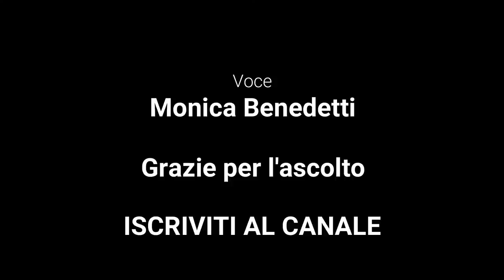Manuale di un monaco buddhista per liberarsi dal rumore del mondo - audiolibro completo -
37 esercizi per ottenere la tranquillità dell'anima
Autore: Keisuke Matsumoto
In questo libro il monaco buddhista Keisuke Matsumoto, con parole precise e lievi, ci spiega il percorso per disintossicarci dal rumore e scoprire la serenità.

Della stessa scuola Soka Gakkai puoi trovare anche "Felici senza Ferrari - Vivere con poco fa bene all'anima" di Riunosuke Koike qui:

Chi sono:
Sono una scrittrice e mi occupo anche di ricerca sulle radici dello sciamanesimo.
Ho scritto il mio primo romanzo iniziatico, ambientato nelle steppe della Mongolia, in cui descrivo antichi rituali di iniziazione.
Puoi trovare il mio romanzo qui: